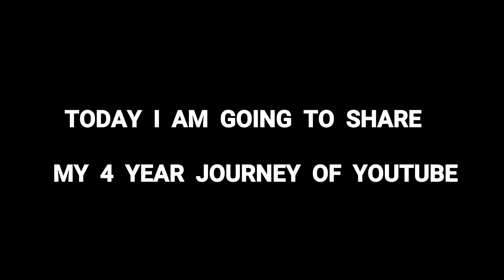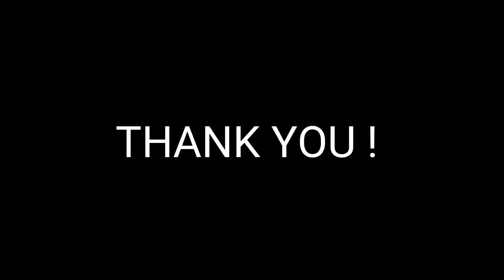MY 4 YEAR JOURNEY ON YOUTUBE 🖤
Hey Friends In this video I showed my 4 year journey of YouTube, in these 4 years I learned alot from this platform. I teach many more people all over the country through this online platform.
This is not enough, Lot of valuable content is coming soon.

✓ My Mic
✓ My smartphone